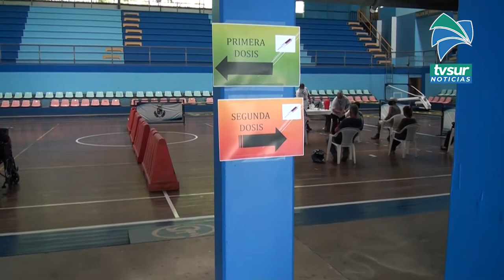En la Región Brunca se aplicaron 39717 dosis contra Covid 19 en 10 días